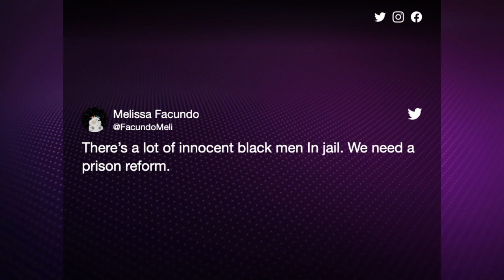How I Served 10years of Incarceration to Become an Attorney Afterward | The Book of Sean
JOIN US!!
Audience participation is central to our mission. Join us from wherever you watch:
► CALL-IN to our LIVE shows: 1-866-FOX-SOUL
► COMMENT on our LIVE stream: at foxsoul.tv
► INTERACT on our apps for iPhone | Android | Apple TV | FireTV